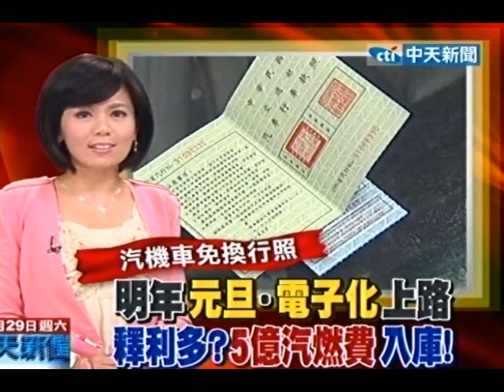便民！102年元旦上路 汽機車免換「行照」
中天新聞》原本預定102年7月全面廢除的「定期換發汽、機車行照」制度，提將提早於元旦上路！現行汽車行照強制每3年換發一次立委指出，每年約有250萬人需換照，不僅擾民政府每年更可收取高達5億元的規費，在相關單位研議後元旦就可實施，預計600萬的汽車駕駛與1500萬的機車駕駛人受惠。